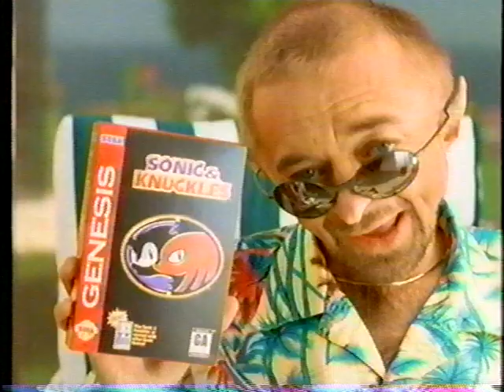Michael J. Anderson Sega Commercial (1994) - Sonic and Knuckles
He is the little person from twin peaks.